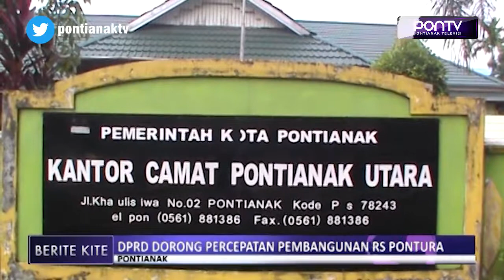DPRD Dorong Percepatan Pembangunan RS Pontura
DPRD Kota Pontianak, dorong pemkot implementasikan rancangan pembangunan rumah sakit di Pontianak Utara, tahun 2020 mendatang. Dorongan ini, terkait rencana pembangunan yang masuk dalam RPJM Kota Pontianak dan merupakan janji kampanye wali kota Pontianak, membangun fasilitas kesehatan, di wilayah Siantan